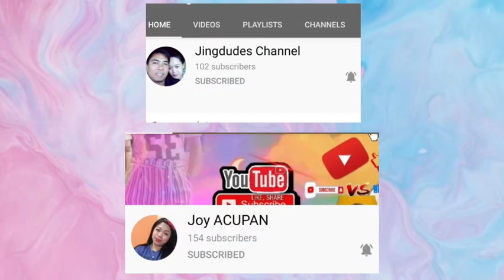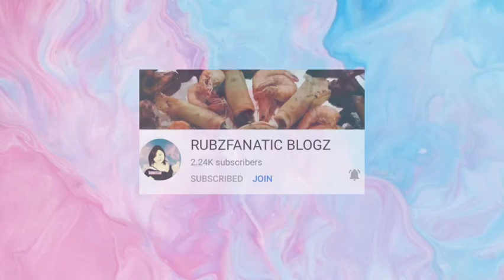Mobile Legends "hanabi" (savage dapat yun)